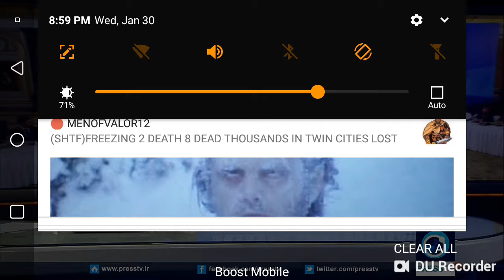World nuclear powers meet in Chinese capitol